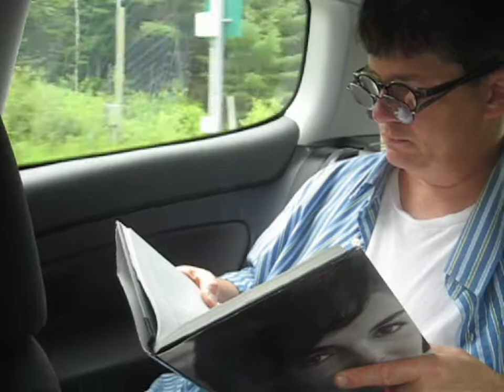Trip to Maine, Pt. 1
Hey Bloggy Friends!

Earlier this month Alan and I took a trip to Maine with our friend Bill. We spent a spectacular week relaxing, taking in various outdoor activities and marveling at the beautiful countryside surrounding us. I've broken down my video series into different parts, the first of which is called "On the Road." Since we spent a total of 25 hours on the road getting there and back, I thought it would be fitting to dedicate one of my videos to it. I hope you enjoy.

Love, Josh